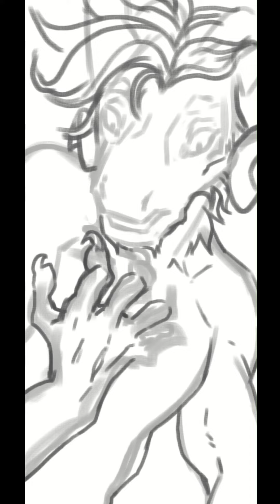Drakecember day 2: Rebirth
Ezrael wakes up/comes to after her first Amanathine steroid dose and realizes what she's done.